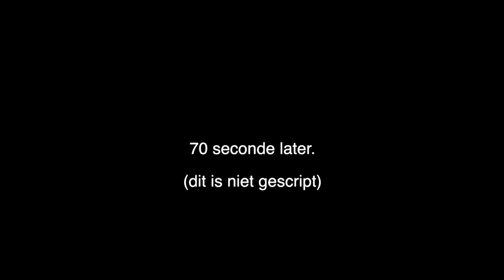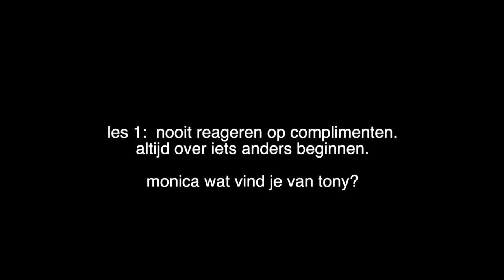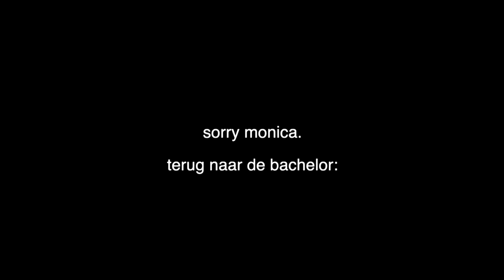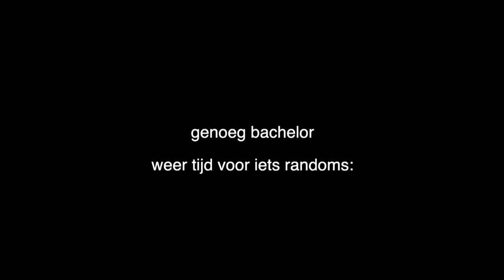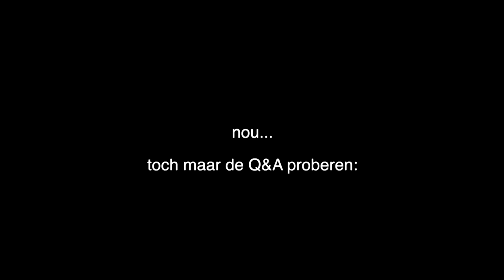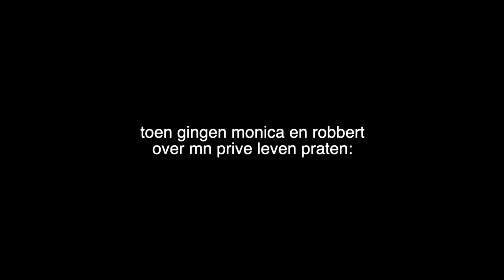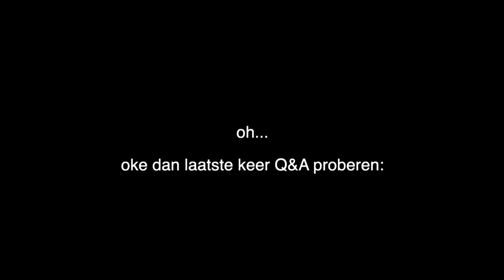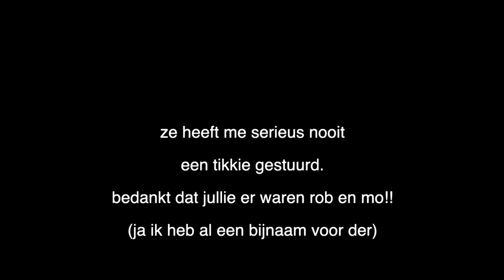Mukbang + Q&A met Robbert & Monica